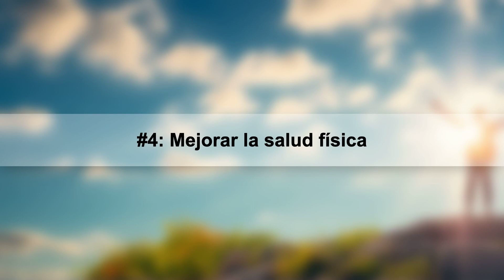Top 5 Propósitos de Año Nuevo: ¡Transforma tu Vida!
Descubre los 5 propósitos de Año Nuevo más populares y cómo pueden marcar una diferencia significativa en tu vida. ¡Inicia el año con motivación y un plan claro para alcanzar tus metas!

00:00 - Intro
00:57 - #5: Aprender algo nuevo
03:05 - #4: Mejorar la salud física
05:03 - #3: Ahorrar dinero
06:52 - #2: Viajar más
09:32 - #1: Mejorar las relaciones personales
11:11 - Outro

Estos videos son generados con distintos modelos de AI como ChatGPT, Stable Diffusion, entre otros. El código fuente es público y se puede encontrar en los siguientes enlaces: